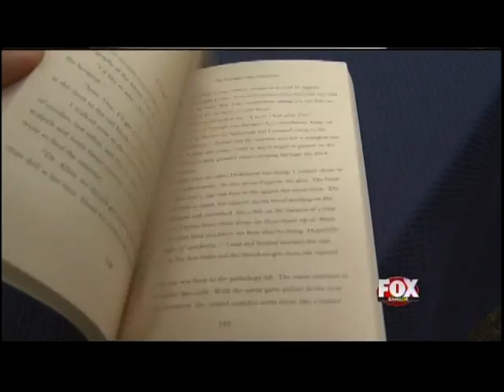Dr Peter Cummings Book Signing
UMaine Alumnus Dr Peter Cummings signs copies of his first novel, The Neuropathology of Zombies, at the University Bookstore at his alma mater, The University of Maine.